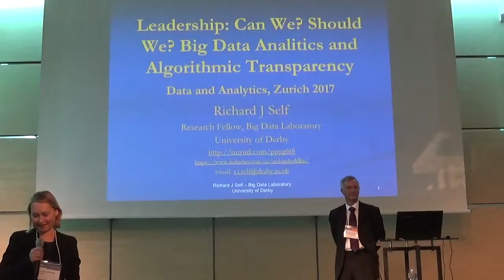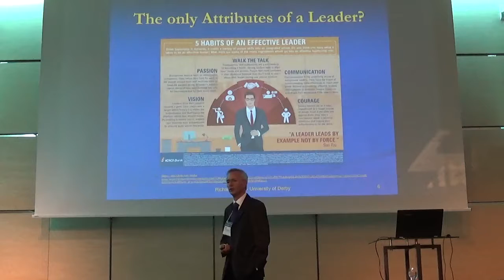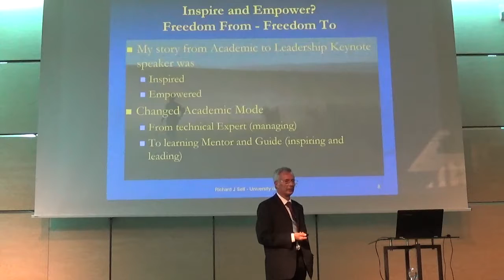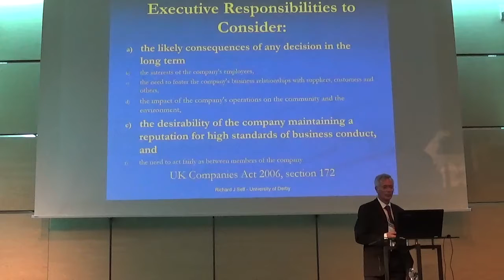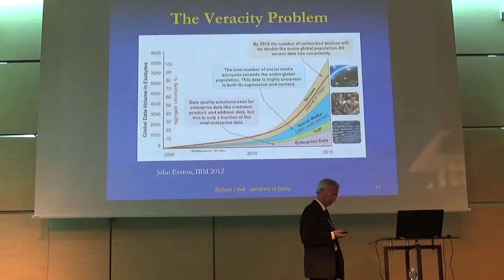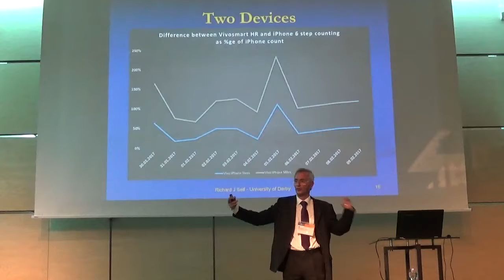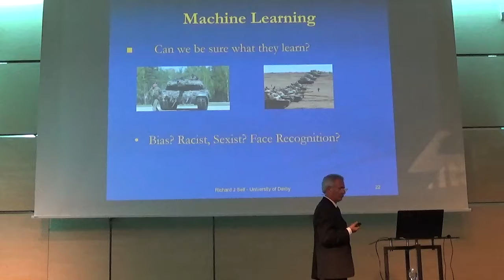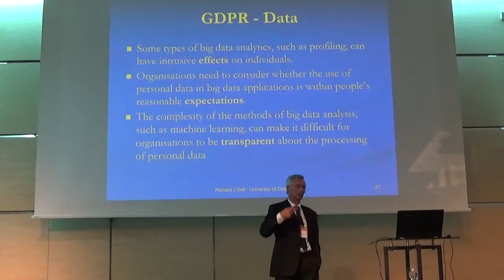Business Analytics 2017 Zurich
This was the Leadership Presentation at the ManagementEvents Business Analytics 2017 conference in Zurich on 27 Sept 2017.

The presentation concentrates on the impact of Leadership on the development of ethical use of all forms of analytics in a GDPR environment.

It poses the fundamental question of whether we should be developing some of the uses of advanced analytics that are being developed.

Just because we can do the data analysis, we need to ask whether we should. The advent of GDPR brings the question os whether we should into stark focus, especially in the context of the opacity of many advanced analytics algorithms.